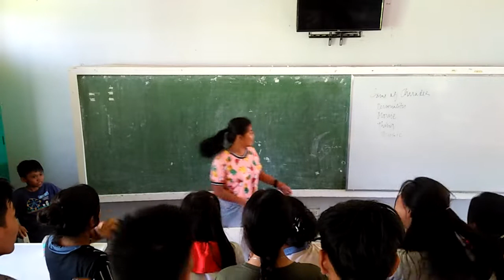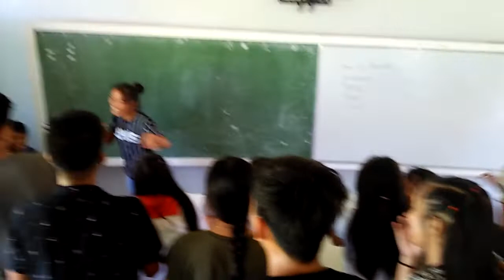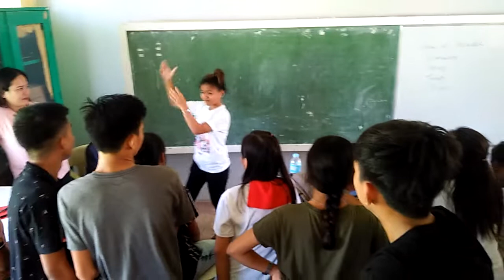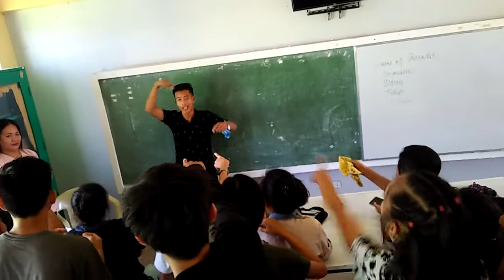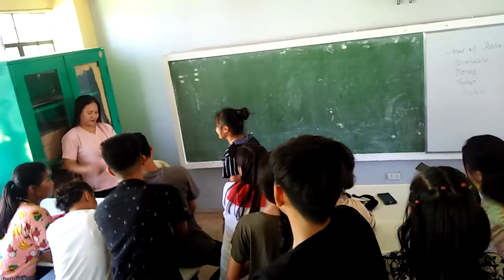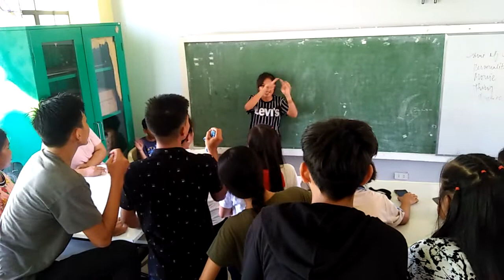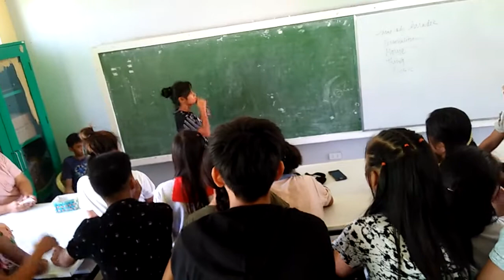GAMES OF CHARADES OF GROUP 3